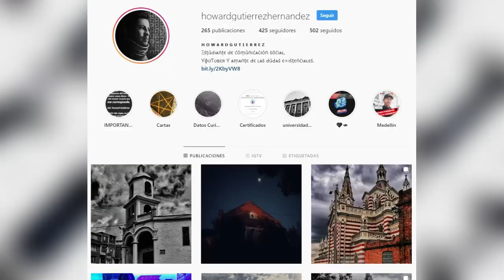15 COLEGIOS PARANORMALES DE SOACHA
👇MÁS INFORMACIÓN👇 ©
¡Un cordial saludo queridísimo pueblo del misterio! Hoy les contaré 15 historias paranormales ocurridas en colegios de Soacha.

Si quieres contar tu historia para que aparezca en un próximo vídeo, o quieres conocer más historias inexplicables.

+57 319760… (Escríbeme por Instagram)

MÚSICA DEL VÍDEO:

FUENTES DEL VÍDEO
⚠ IMPORTANTE ⚠
Las historias que se narran en este vídeo han sido modificadas para dar mejor fluidez a la historia. Las personas que cuentan estas historias están enteradas y no han puesto ningún problema.